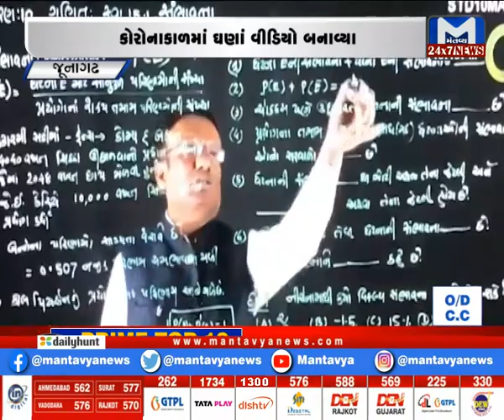Junagadh: ગૂગલે કર્યું શિક્ષકનું બહુમાન | MantavyaNews